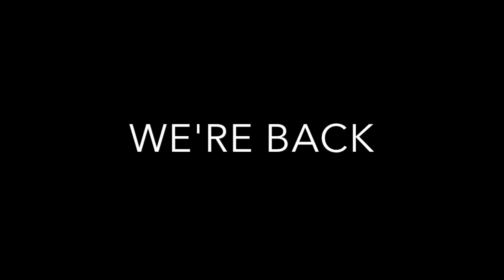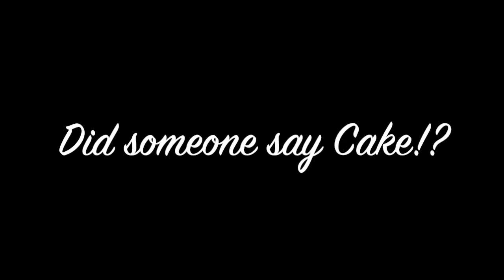MATT'S BDAY 2017